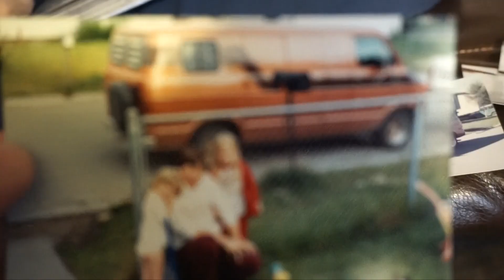WE BACK IN ALASKA BABY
Ak Roam Gear

Thanks for supportin your boy and stopping by for another vlog. Thinking like reallt considering doing the daily vlogs all summer.

We are back in the state of alaska. And i have some news to share with you all on what is to come.!!